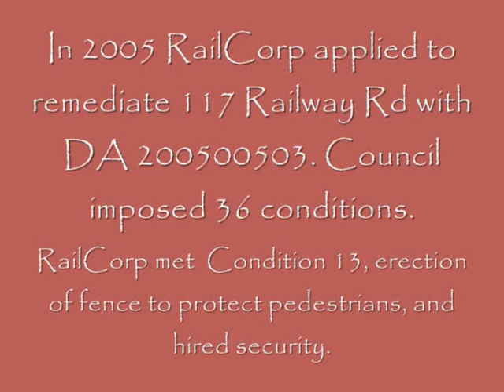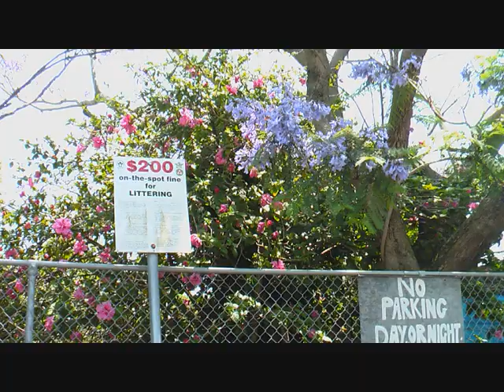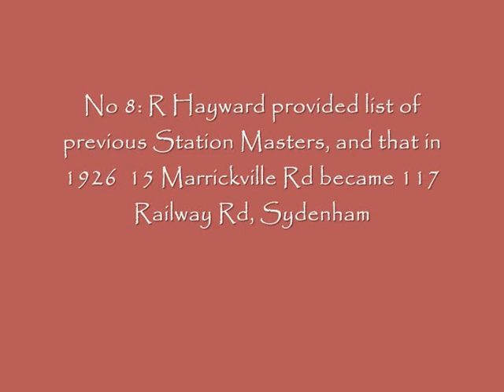Kass Finlay McAuliffe Sydenham Station Masters House.wmv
Update on previous clip: the outcome of a Development Application by RailCorp to demolish the premises of the former Sydenham Station Master's house and remove all the trees is unkown in early 2012.